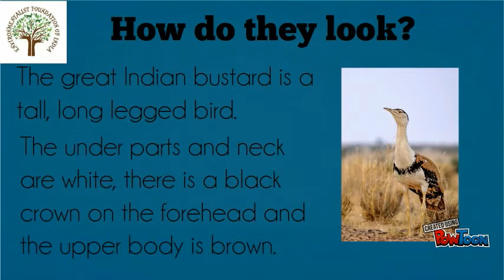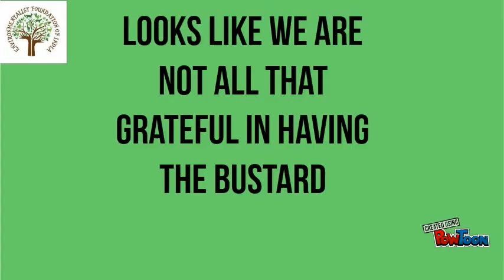EFI's "Know Your Birds"- Great Indian Bustard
In an effort to increase public awareness on endangered birds, EFI brings these educational resources for us to Learn-Share and Conserve. Volunteer for India and her environment with EFI-- Created using PowToon -- Free sign up -- Create animated videos and animated presentations for free.  PowToon is a free tool that allows you to develop cool animated clips and animated presentations for your website, office meeting, sales pitch, nonprofit fundraiser, product launch, video resume, or anything else you could use an animated explainer video. PowToon's animation templates help you create animated presentations and animated explainer videos from scratch.  Anyone can produce awesome animations quickly with PowToon, without the cost or hassle other professional animation services require.